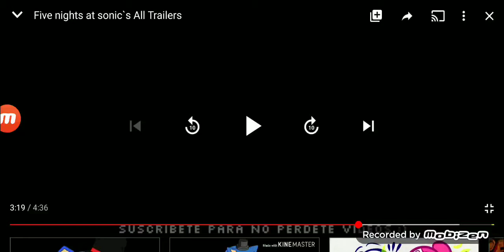Five Nights at Sonic's 5 - Teaser Trailer.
Trailer for the sonic the hedgehog in fnas Fan-made is download Fnas 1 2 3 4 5 Collection the Five Nights at freddy's play gamejolt and the Five Nights at Sonic's trailer you yellow Sonic - Night 1-6 Completed ending horror jumpscares failed fnas 1 2 3 4 now you to be continued 5 download gamejolt Collection.

Five Nights at Goomba's Trailer.
Five Nights at Sonic's Trailer.
Five Nights at Pikmin's Trailer.
Five Nights at Kirby's Trailer.
Five Nights at Pencilmate's Trailer.
Five Nights at Pinkie's Trailer.
Five Nights at Yuiop's Trailer.
Oredbesads Family diner Trailer
Oredbesads Family diner: FINAL SIX NIGHTS DAYS Trailer.

Now you trailer ALL TRAILER for now fnas 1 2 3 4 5 Trailer right now and gamejolt download.